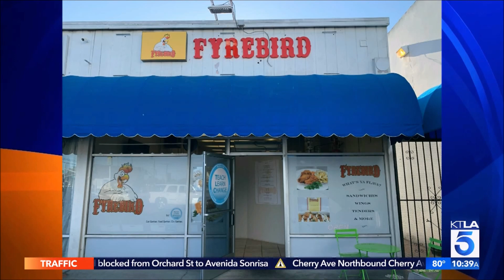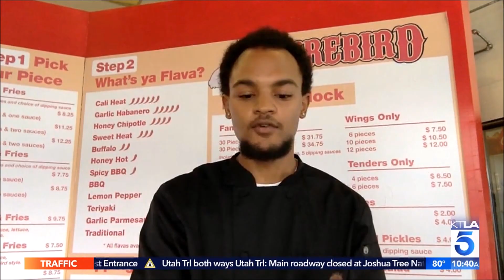KTLA News: LA's Black Restaurant Week featuring Fyrebird Chicken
KTLA News presents Fyrebird Chicken as part of their LA's Black Restaurant Week report...
Fyrebird Chicken is located at 15717 Crenshaw Blvd, Gardena, CA 90249